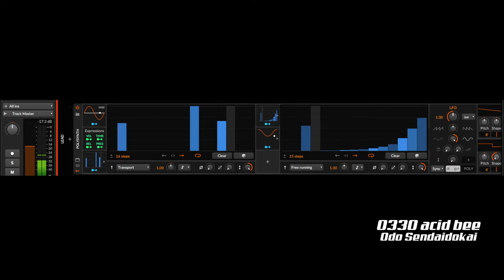0330 acid bee - Odo Sendaidokai | Bitwig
03:30am Bad Dreams